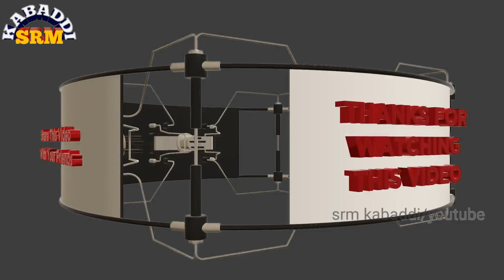QF-SAI,SALEM VS RMV,HOSUR/STATE LEVEL KABADDI MATCH @ VELLODE,ERODE Dt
SRM KABADDI IS A TAMIL SPORTS CHANNEL.                                                                  THE MAIN MOTO OF THE CHANNEL IS IT WELL ONLY CONTAINS KABADDI MATCHES  WHICH HIS HAPPENING IN AND AROUND.